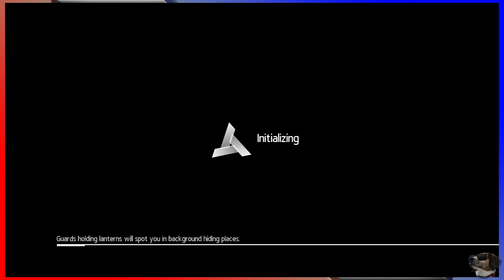AC Chronicles: China [012 - Fortress Infiltration] ETA Plays!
"I'm impatient and suffering the consequences of my impatience."